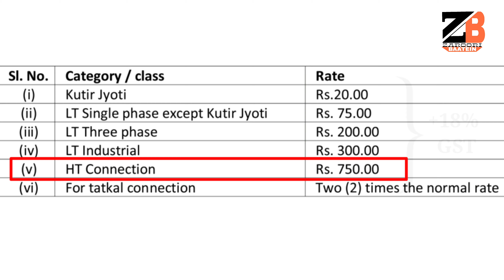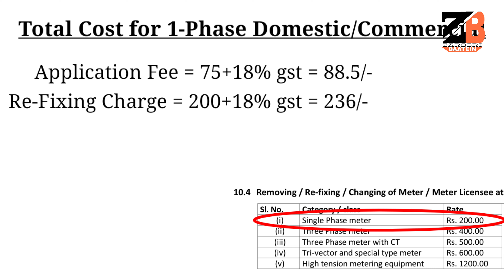Theft of Electricity through Service Wire- Service Wire Replacement Charge of Electricity Connection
Hello Friends, In this video I have explained "Theft of Electricity through Service Wire- Service Wire Replacement Charge of Electricity Connection". Friends, The wire between the electric pole and meter is called service wire. If your service wire is old or if there are any cuts in the service wire then you should replace it. Otherwise You might be accused of theft of electricity and you will be in problem. So it is better to replace the service wire by applying in the electricity office. So in this video I have talked about how you can replace your service wire? What are the charges you have to pay? and how much you have to pay?